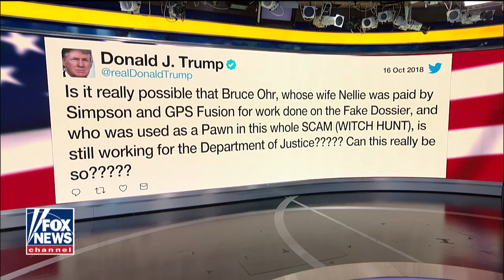Tom Fitton: DOJ won't lift a finger on Fusion GPS founder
After Glenn Simpson pleads the Fifth on questions surrounding the anti-Trump dossier, Judicial Watch President Tom Fitton says he believes Mueller will protect witness that have helped his Russia investigation.